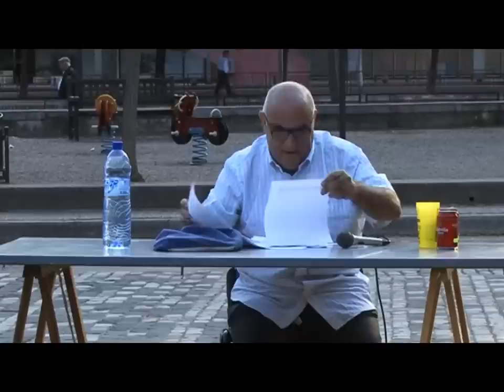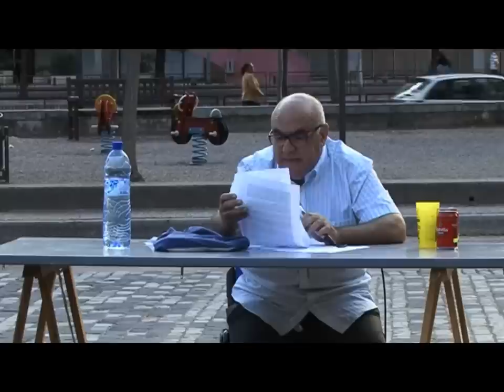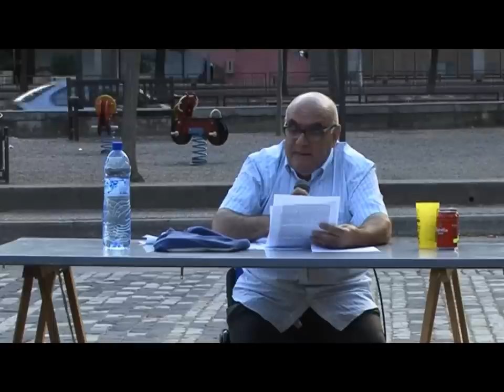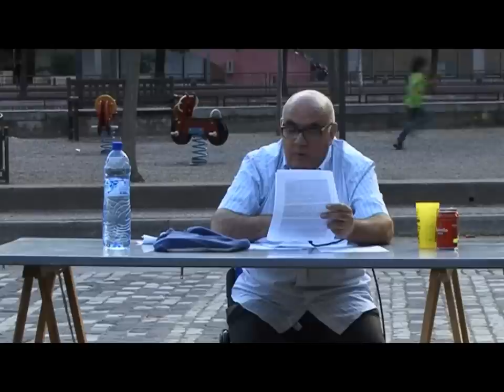Manuel Delgado provoca preguntes i respostes entre els indignats de Girona - 1ª part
Manuel Delgado provoca preguntes i respostes entre els indignats de Girona